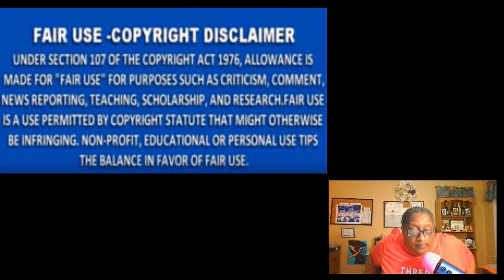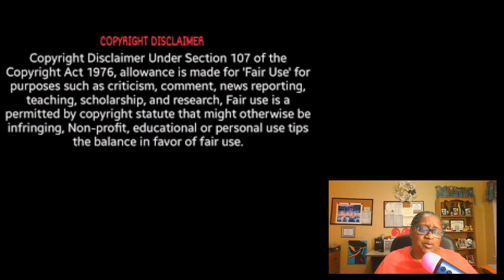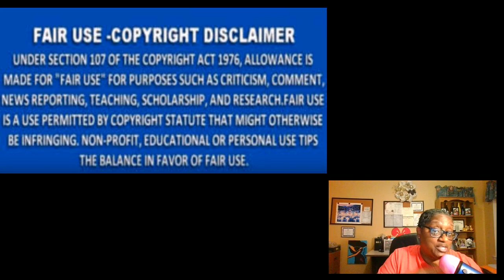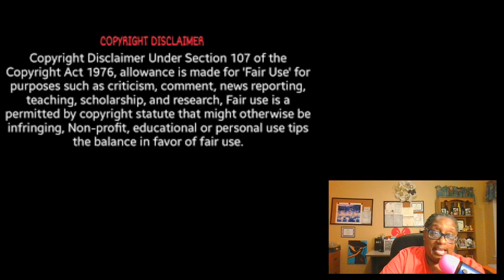RHOA Season 12 Episode 10 Living On The Edge Review